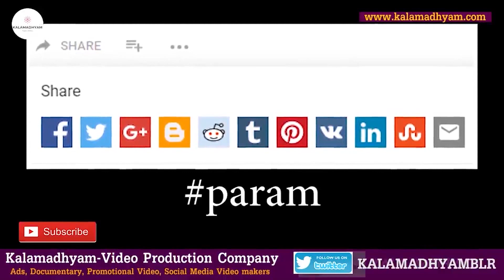'ರವಿಚಂದ್ರನ್ ಅವರ ಮನೆದೇವ್ರು ಸಿನಿಮಾಗೆ ಅಂದು ಎದುರಾಗಿದ್ದ ಸಂಕಷ್ಟ'-Ep20-Phani Ramachandra-Kalamadhyam-param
Interviewed & Directed by: KS Parameshwar
DOP: Raviraj Hombala
Produced by : Kalamadhyama Media Works.